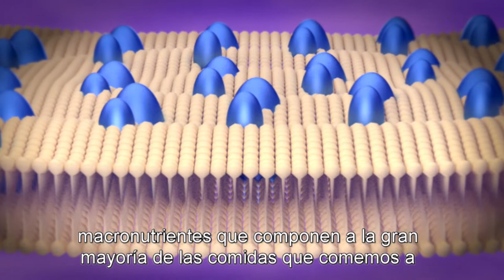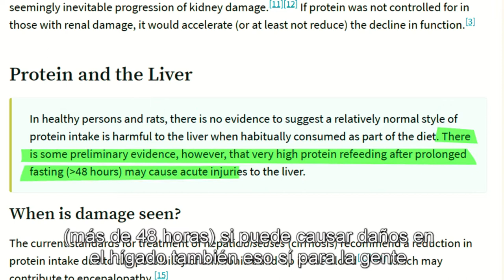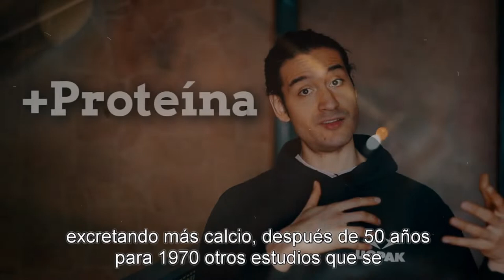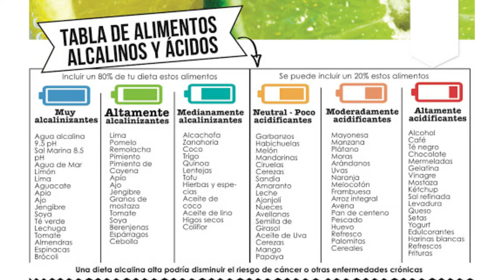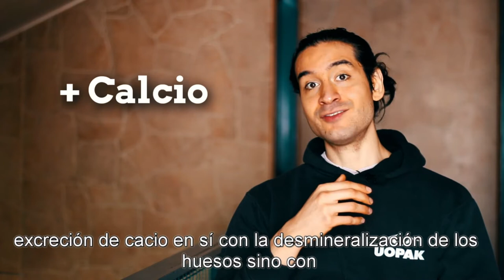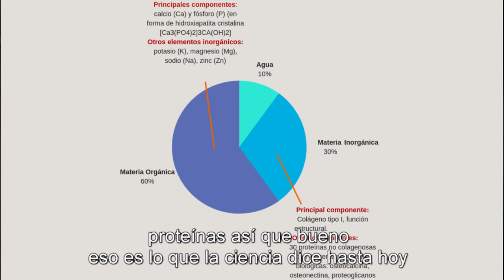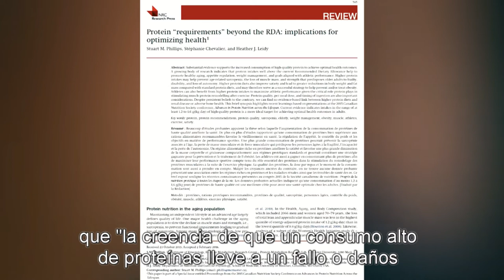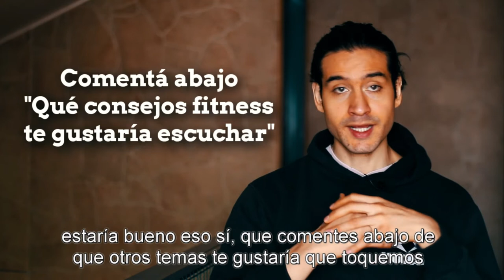Cuánta Proteína consumir para ganar masa y definir (Ciencia Fitness)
Proteínas... un macronutriente del que casi todos los bros y bras han escuchado hablar y del que tanto se escucha pero no se sabe mucho a la vez...

Una pregunta muy recurrente, entre los bros y bras, es ¿cuanta proteina es seguro tomar??

En este video nos metemos de lleno de responder estas preguntas y más, según todo lo que tiene la ciencia para contarnos!

Entre otras cosas vamos a ver:
-- QUÉ ES LO QUE SE DICE DE LAS PROTEÍNAS
--- LA PROTEÍNA AFECTA AL HÍGADO?
--- LA PROTEÍNA AFECTA  A LOS HUESOS?---
 ---LA PROTEÍNA AFECTA A LOS RIÑONES??---
---CONCLUSIÓN---

Recomendaciones Extras (exclusivos packs 3.0):
1) Comé peces chiquitos

2) Reducí el consumo de carnes y aumentá el de otras proteínas

3) Por qué los batidos protéicos de sabor chocolate no son los ideales

4) Por qué las proteínas de origen vegetal tampoco son ideales.